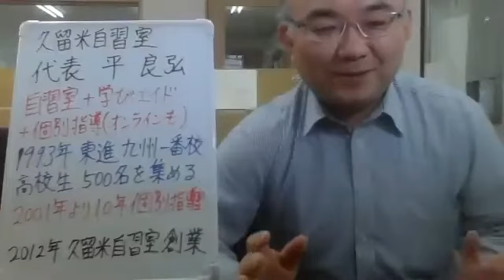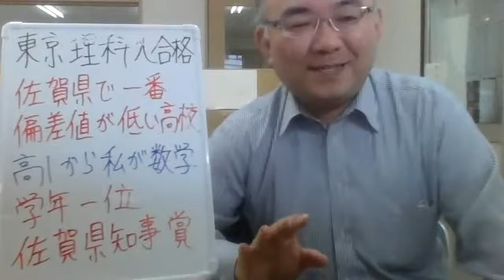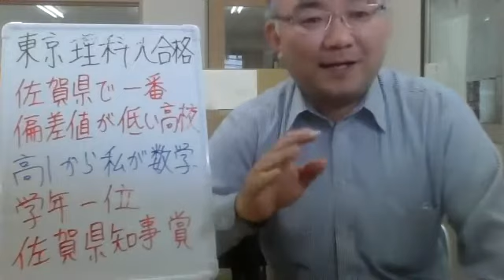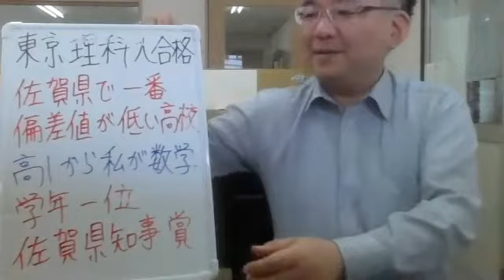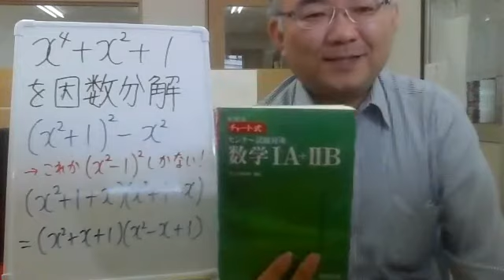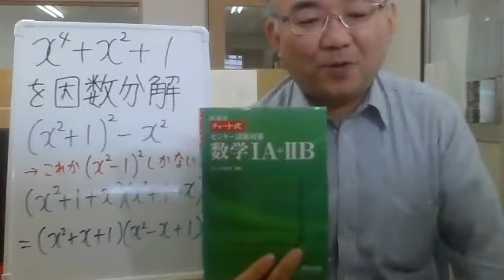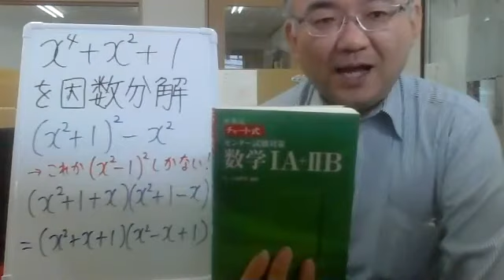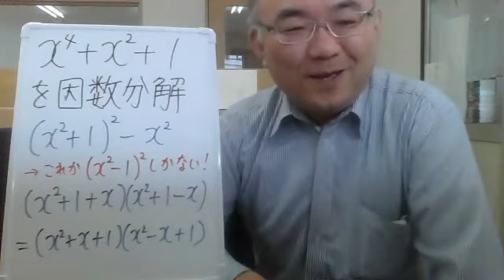4.数学偏差値８０台へ 東京理科大学に合格。ビリから数学でトップへ！Japanese university entrance exam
月謝１８０００円ですが、応相談いたします。

２３歳で、私立女子高校の数学教師に正式採用される
２５歳で、九州で一番最初にできた東進の校舎長へ、受験業界へ転職（毎年５００名を集める）
３３歳で、東進から個別指導塾へ転身。年収１０００万円近くも？
４３歳で、久留米自習室を創業。代表として８年目となる。